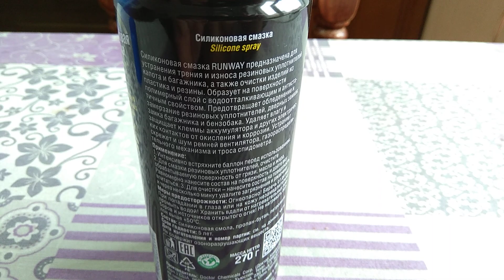О силиконовой смазке для автомобиля